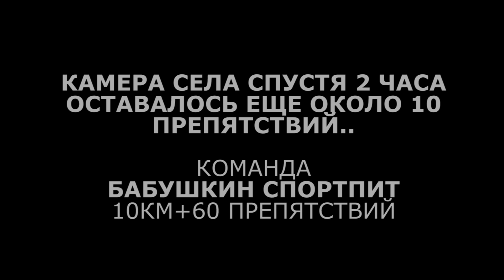Гонка Героев 2016 (гонка с препятствиями)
Гонка Героев, сентябрь 2016, полигон Алабино, команда Бабушкин спортпит, общее время забега 3 часа 15 мин, 10км + 60 препятствий.